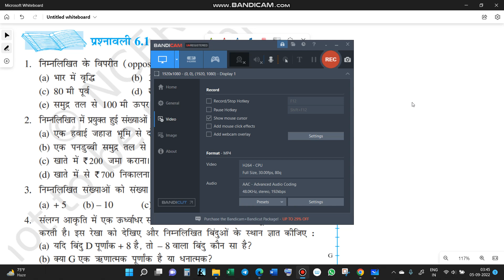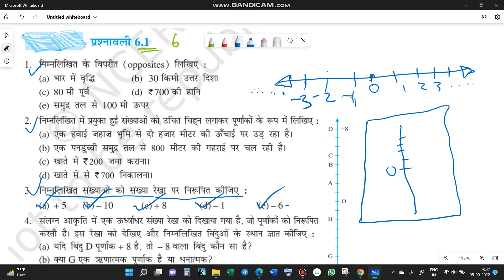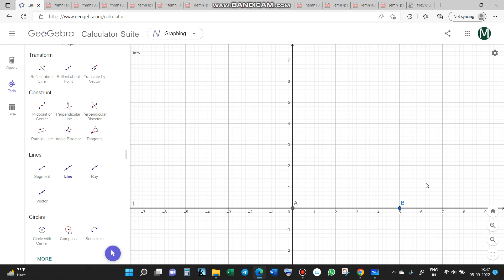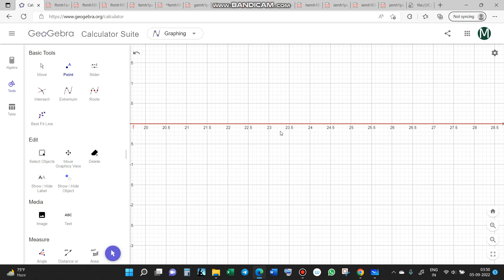Q.3 CHAPTER 6.1: पूर्णांक (integers)//CBSE //CLASS 6 MATHS IN HINDI 6TH गणित प्रश्नावली 6.1 Q.NO. 3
Ex.6.1 Q.NO. 3 CHAPTER 6 : पूर्णांक (integers)// CLASS 6 MATHS IN HINDI 8TH गणित प्रश्नावली Ex.6.1 Q.NO. 3